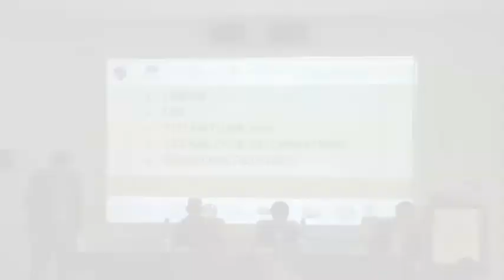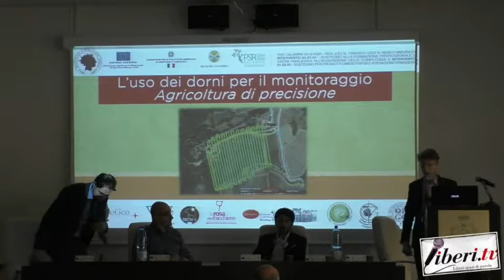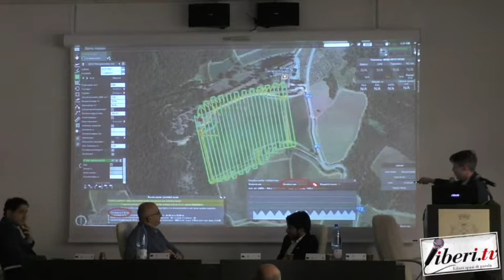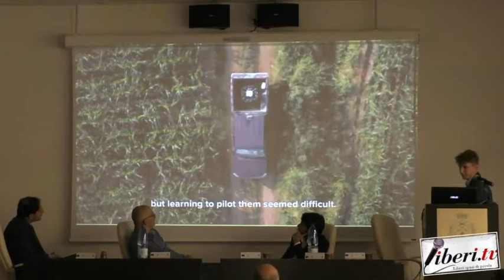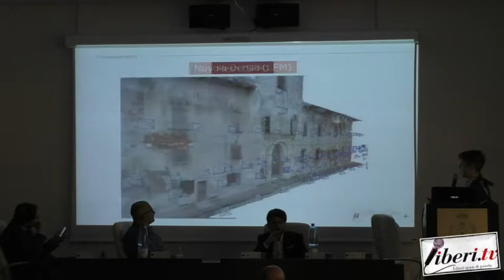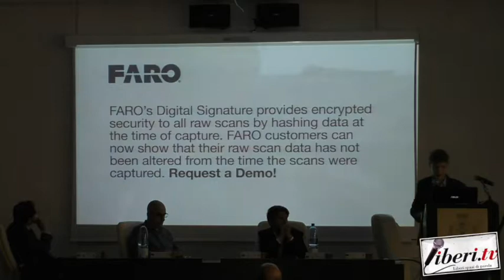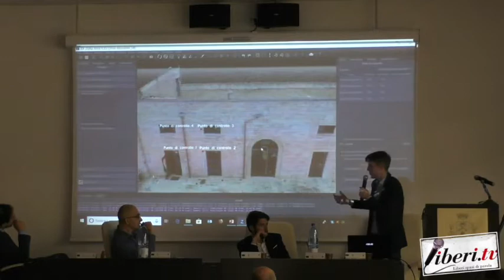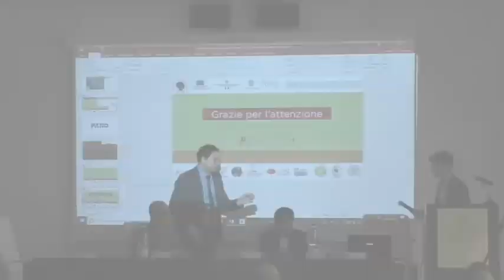"Droni e applicazioni professionali" - Workshop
"Droni e applicazioni professionali" Workshop  25 maggio 2019